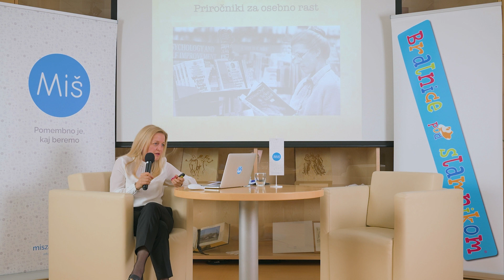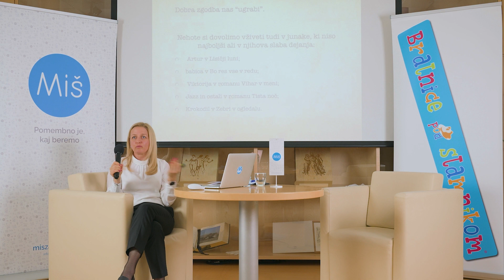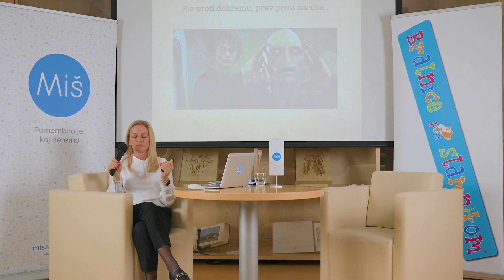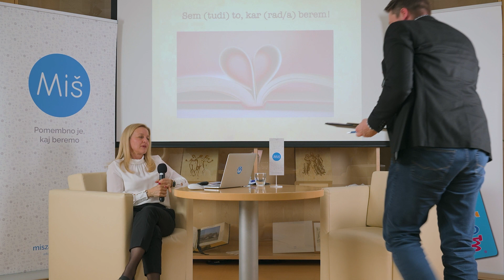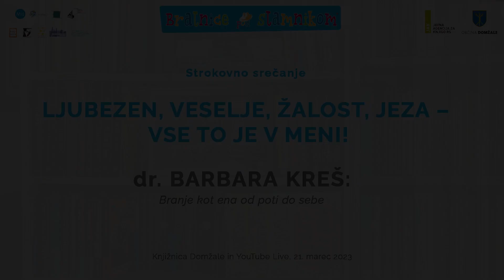dr. Barbara Kreš: Branje kot ena od poti do sebe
Ko prepoznamo pri sebi
področje, na katerem bi radi zrasli ali se česa novega naučili, običajno med knjigami izberemo
razne priročnike na ustrezno temo. A včasih nas najbolj zaznamuje odstavek iz kakega
leposlovnega romana, s katerim se srečamo po naključju, mogoče poglavje iz zgodbe, ki smo
jo brali kot otroci ali jo beremo svojim otrokom. Pisanje spremnih besed za otroške in
mladinske knjige je eden od možnih načinov, s katerim knjiga na nevsiljiv način »prebere«
oziroma nagovori bralca in na njem pusti svojo sled.

Festival Bralnice pod slamnikom 2023.
Dogodek je del programa literarnih prireditev, ki ga sofinancira Javna agencija za knjigo Republike Slovenije.
Dogodek je del programa javnih kulturnih programov, ki jih sofinancira Občina Domžale.